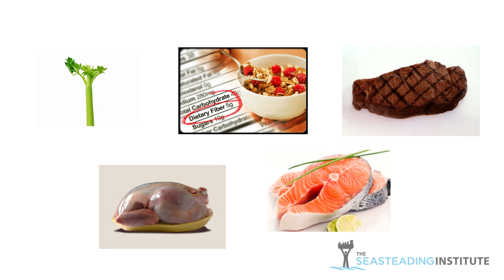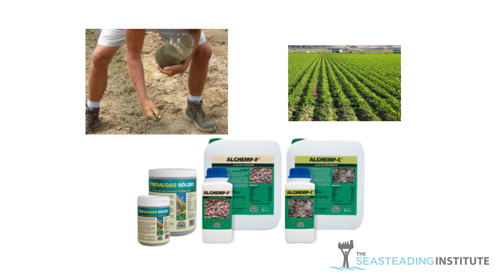Feed the Hungry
Could floating nations feed billions?  Ricardo Radulovich, an agricultural water scientist, thinks they can.  The Seasteading Institute fosters the work of aquapreneurs who seek to solve humanity's most dire emergencies by building floating nations on the sea.